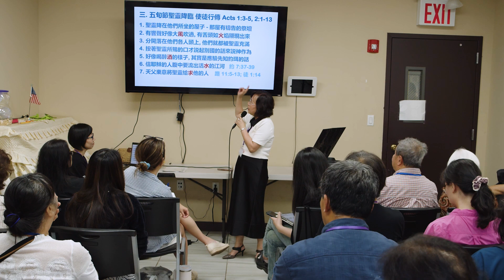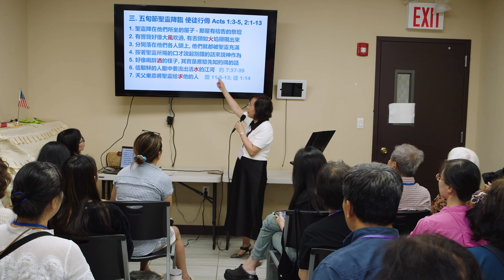認識聖靈及聖靈的工作 (一) | 周愛玲牧師 | 專題A4 | 第七屆美東靈糧特會